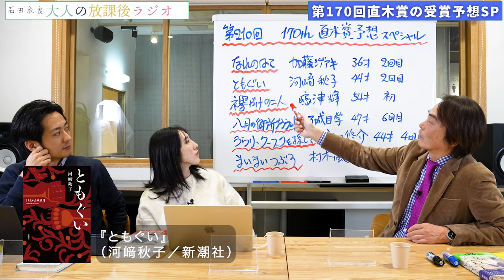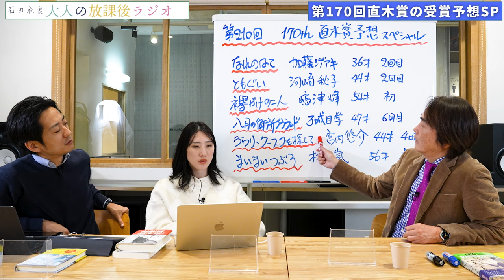［第210回｜前編］第170回直木賞予想SP！注目の加藤シゲアキ初ミステリー、候補6回目の万城目学……etc佳作ぞろいの6冊を石田衣良が徹底解説！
→iPhoneなどIOS版のYouTube公式アプリをお使いの場合、Webブラウザからの登録がお得です！

第170回大予想SP！

注目の加藤シゲアキ初ミステリーから
候補6回目の万城目学
そして50代の初候補女性作家の時代小説2作などなど
佳作ぞろいの6冊を徹底解説

僕の読みはアレとアレの2作同時受賞です
さて今回も石田衣良の予想は当たるか？. 衣良

▼第170回直木賞候補作品
『なれのはて』（加藤シゲアキ／講談社）
『ともぐい』（河﨑秋子／新潮社）
『襷がけの二人』（嶋津輝／文藝春秋）
『八月の御所グラウンド』（万城目学／文藝春秋）
『ラウリ・クースクを探して』（宮内悠介／朝日新聞出版）
『まいまいつぶろ』（村木嵐／幻冬舎）

▼小説家・石田衣良を育てた50冊［毎週金曜日更新］
No.24『大炊介始末』山本周五郎　石田衣良「小説家・石田衣良を育てた50冊」

第37回　1億円をつくる道はだれにでも開かれている!?　アフターコロナのお金の話
第77回　『フォン・ノイマンの哲学』人類史上最高のIQはアインシュタインかノイマンか

▶︎お便り
お便り「ゴジラを観て当時の怖さが蘇ってきました！」

▶︎ご質問
ご質問①「みなさんはどのように本の管理をされていますか？（37歳男性）」

新刊『神の呪われた子 池袋ウエストゲートパークXIX』（文藝春秋）
文庫『炎上フェニックス 池袋ウエストゲートパークXVII』(文藝春秋）

84年に成蹊大学を卒業後、広告制作会社勤務を経て、フリーのコピーライターとして活躍。97年『池袋ウエストゲートパーク』でオール読物推理小説新人賞を受賞し作家デビュー。
2003年『4TEEN』で直木賞を受賞。06年『眠れぬ真珠』で島清恋愛文学賞、
13年『北斗、ある殺人者の回心』で中央公論文芸賞を受賞。『アキハバラ＠DEEP』『美丘』など著書多数。

【目次】
00:00 OP
00:15 スタート
11:25 お便り「ゴジラを観て当時の怖さが蘇ってきました！」
13:00 ご質問①「みなさんはどのように本の管理をされていますか？（37歳男性）」
18:53 おまけ映像